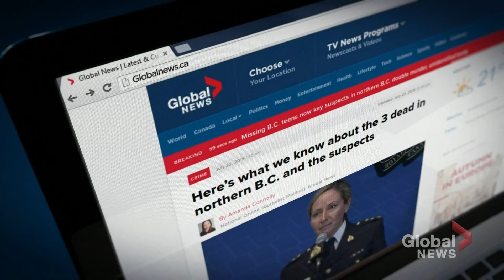2 teens considered missing, now suspects in 3 homicides in northern B.C.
Kam McLeod and Bryer Schmegelsky, two Port Alberni, B.C. teenagers that were once declared missing, are now the prime suspects in the murders of American Chynna Deese, her Australian boyfriend Lucas Fowler, and the death of an unidentified male.

Heather Yourex-West explains how police got to this point.